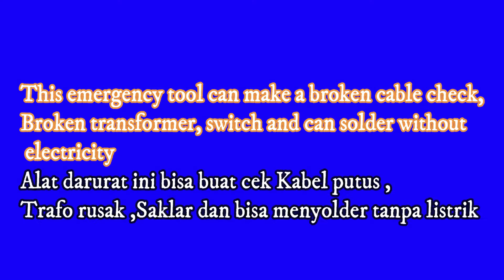EMERGENCY CONDITIONS , How to Fix the Active Speaker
Emergency condition of a technician,
Emergency technician's tool,
emergency medical technician tools,
swiss tech emergency tool home ,
nano tech emergency tool,

How to fix the active speaker,
how to repair active speaker,
how to fix a powered speaker,